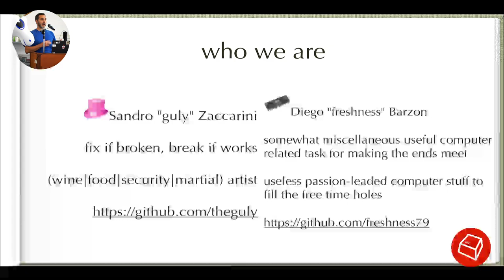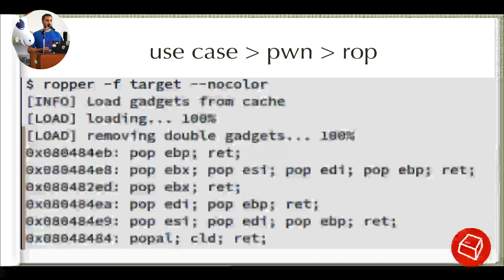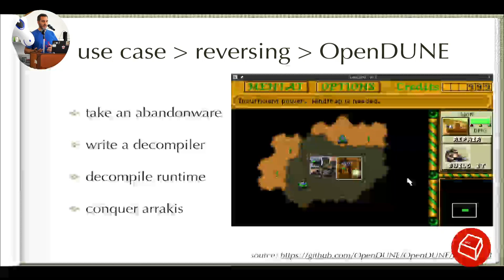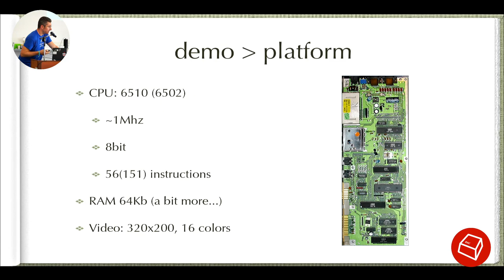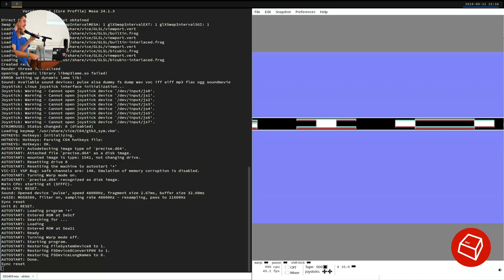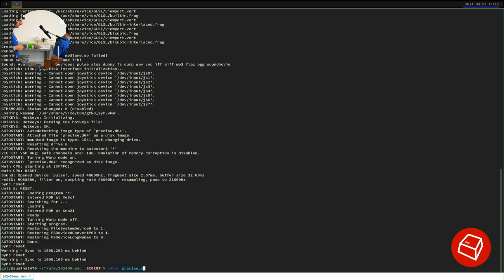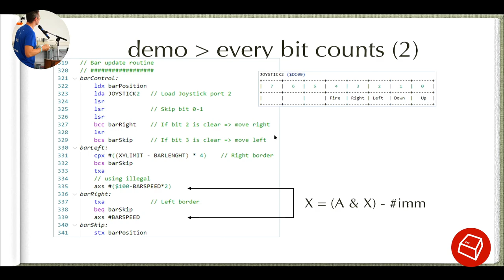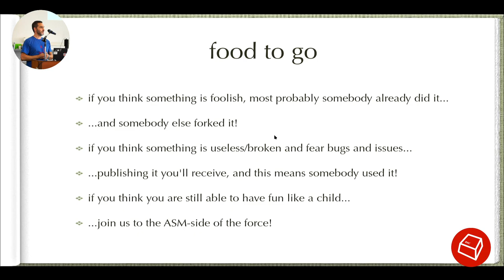Assembly coding nel 2024 + Progetto PETSCIINOID -Sandro 'guly' Zaccarini && Diego 'freshness' Barzon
Reversing, shellcode, binary patching, bare metal performance, o semplice divertimento. Una volta iniziato a scrivere assembly non sarete piu` capaci di farne a meno. A diversi decenni di distanza dai primi vagiti dell'informatica, programmare e' ormai diventata un'attivita' alla portata di tutti. Se da un lato la creazione di linguaggi piu' semplici ha avvicinato molte persone a questo mondo, dall'altro layer su layer ci ha allontanato sempre di piu' dal hardware. Ma ha ancora senso sporcarsi le mani con linguaggi a basso livello? In questo talk parleremo di linguaggio Assembly e di come, nel 2024, ci siano ancora diverse valide ragioni per investire proficuamente il proprio tempo a spaccare bit a mani nude.

Presentazione di PETSCIINOID, clone di arkanoid scritto in assembly per 6502, che riprende un po' il mondo demo C64, scritto per stare in 506bytes. Nel corso della presentazione vedremo due piccole demo per C64 che mostrano un ambito che - fortunatamente? - ancora sfugge a compilatori ed AI.